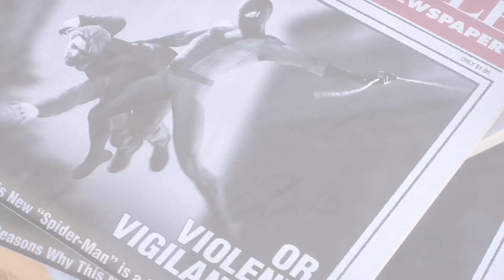Marvel's Spider-Man 2 | 06: science with Harry